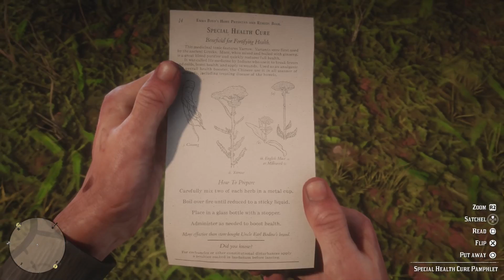Tuesday Night RDR2